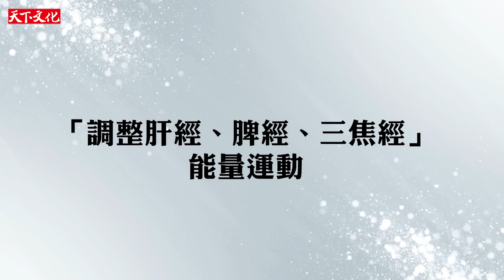《心念自癒力》改善文明病，突破中西醫的心療法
現代人常見的三大問題不外乎是，容易緊張、感到焦慮壓力大以及經常熬夜。
透過能量運動調整肝經、脾經、三焦經，幫助體內能量的循環，讓身體更有活力。

絕大多數疾病，與心念和情緒的糾結有關。
治病要治心；學習調整心念，才能啟動自癒力，把健康找回來...
➡治病要治心，才能啟動自癒力
✅《心念自癒力：突破中醫、西醫的心療法》
☆限量雙作者親簽版，7/27（一）預售起跑，7/31（五）各大書店正式發行